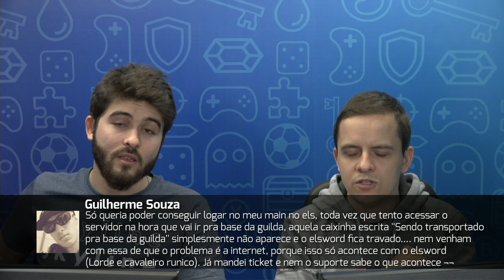Elsword - ElRespondo 11/07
Quer enviar sua pergunta para a equipe também? Curta a página de Elsword no Facebook e deixa ela nos comentários deste link: